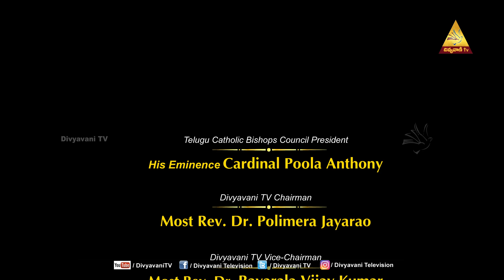WORD OF GOD | FR GREEN WAY | 17 AUGUST 2024 | DIVYAVANI TV